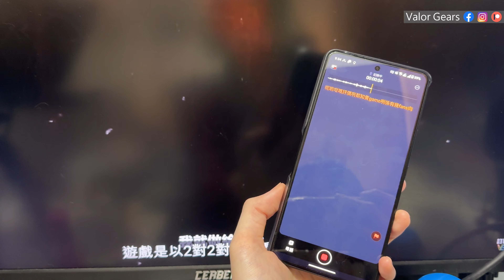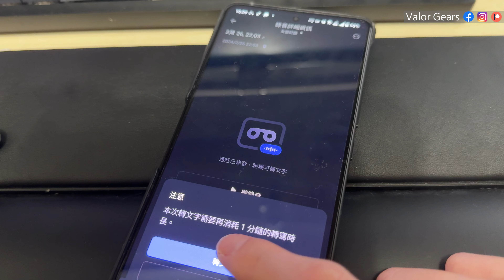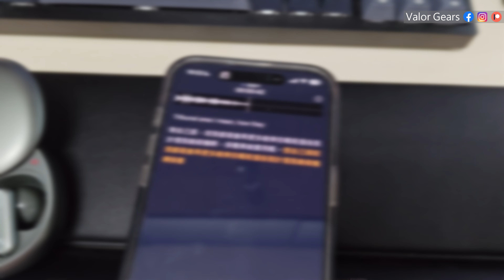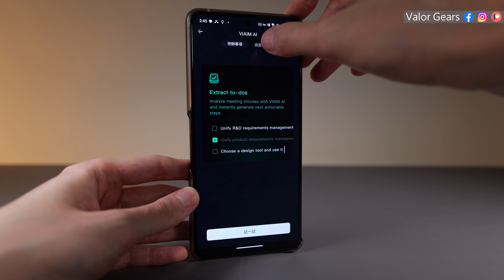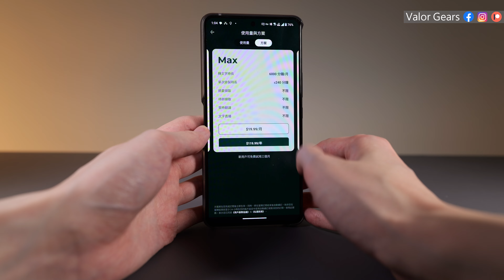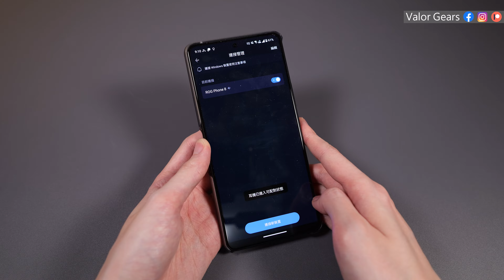耳機都AI？竟可用TWS將聲音轉文字兼即時翻譯🤔初試Viaim Nano+ ANC AI藍牙耳機【VG開箱】(CC中文字幕)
00:00 開場
00:38 Viaim Nano+ AI支持多種常見語系
01:10 實際應用/ 支援三種模式轉字
02:25 用後感/ 準確度
03:04 支援即時/ 摘要總結/ AI可改善之處
03:59 AI服務計劃選用
04:23 耳機音色/ 續航力/ 麥克風
05:34 藍牙5.2/ IP55 防水防塵